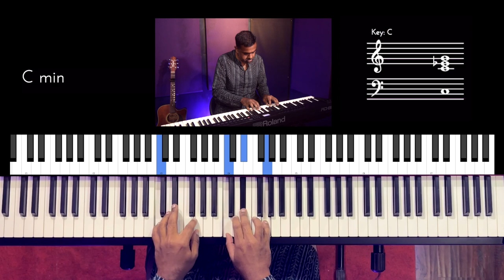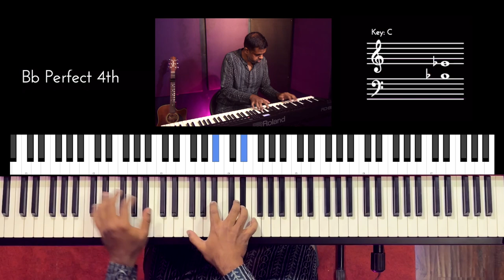Riff #2910 - Jason Zac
m🎧 🤘🏽 All of my Riffs are now contained in one easy to explore portal. Also, make sure to share them with your friends & family!